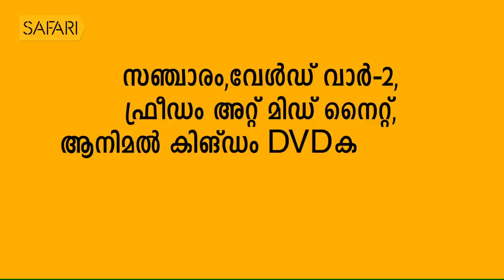| Dennis Joseph 28 | Charithram Enniloode | Safari TV